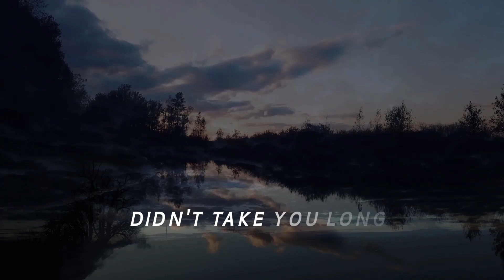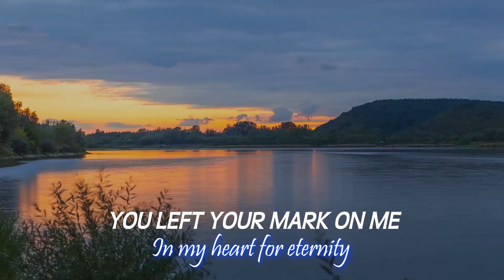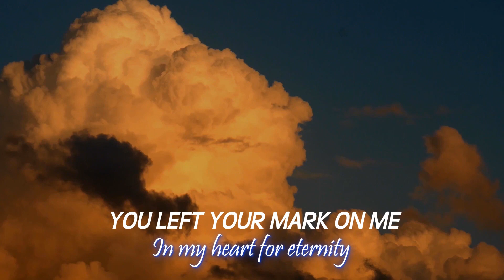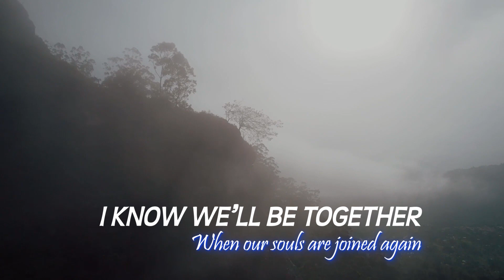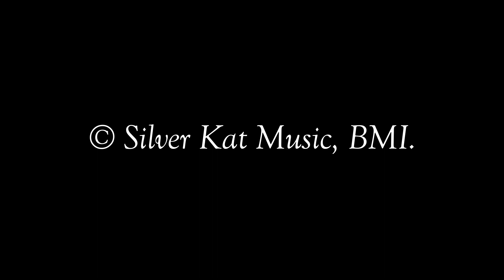You Left Your Mark On Me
A tribute video to our cat Morris who left us Jan 10, 2023.